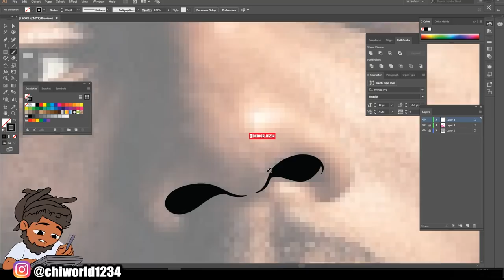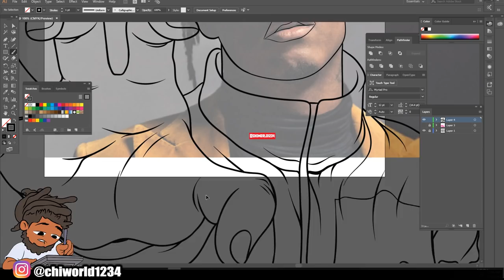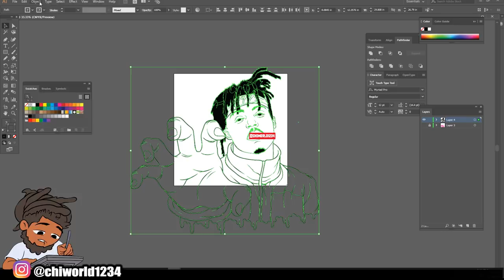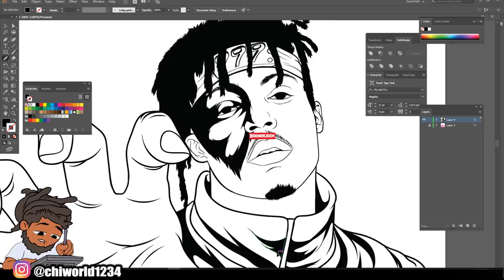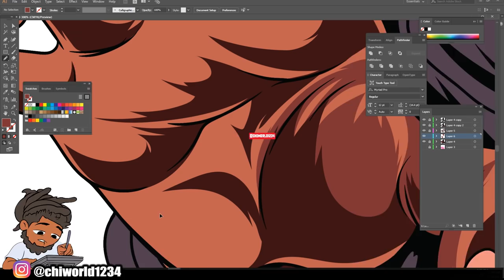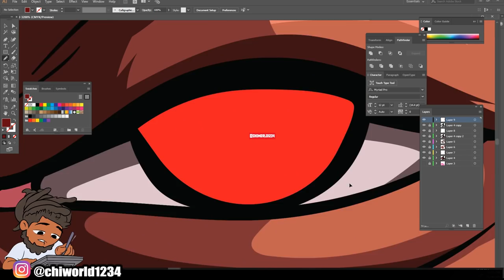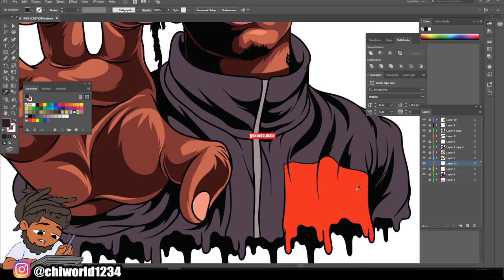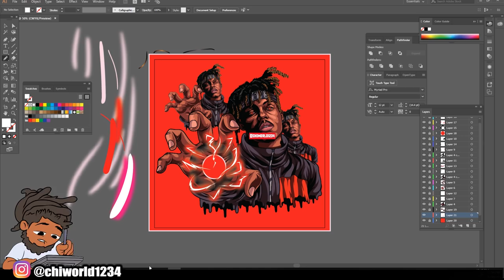Juice WRLD COVERART (ADOBE ILLUSTRATOR)